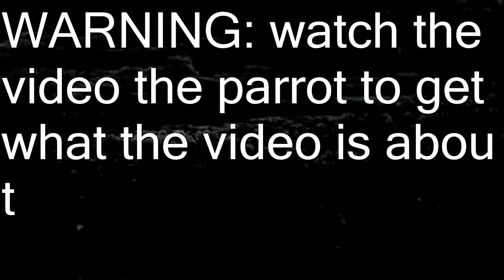ABLBA: cooks and robbers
filmed on 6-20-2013, after ilegily trying to hunt a parrot cheff luigi and cheff pig get arrested. WAKE ME UP INSIDE!